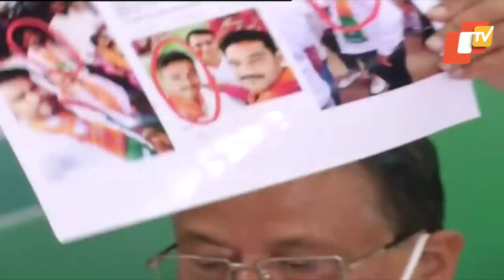Odisha Congress Chief Niranjan Patnaik Clears Air On His Attack